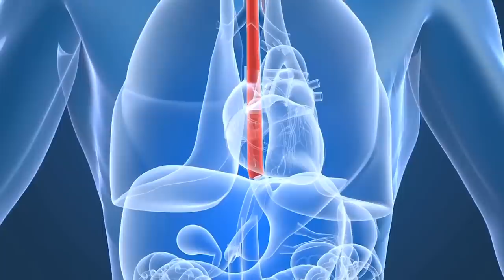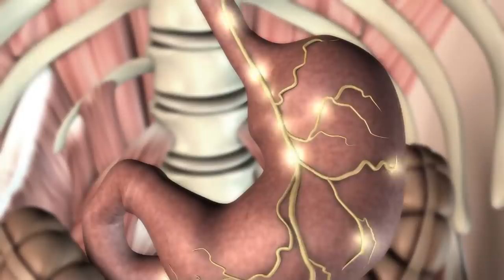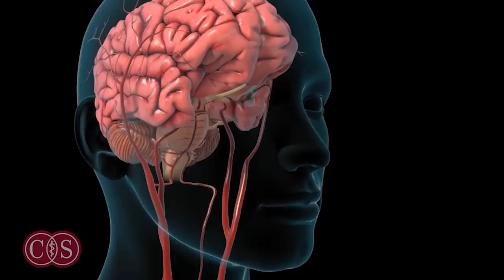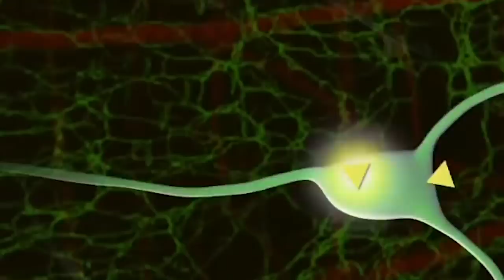The Damaging Effects Food Challenges Have On Your Body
If you’ve ever watched Man v. Food and thought you could take on some of those eating challenges, you probably want to prepare yourself. Your body goes through a lot when you take on an eating challenge of that caliber, and it goes without saying that it’s not a good idea to make a habit out of doing them. Not only will you begin feeling some regret once you’ve started the challenge, but you will likely feel terrible for days after it as well. Let’s take a look at the damaging effects that food challenges can have on your body.

Your stomach fills up fast | 0:00
Burp or vomit? | 1:08
Your brain says stop | 2:11
The crowd effect | 3:22
Food might get stuck | 4:08
Dairy overwhelms digestion | 4:45
Spicy challenges can be dangerous | 5:36
Your body can literally drown itself | 6:29
Being skinny helps | 7:22
You'll feel bad long after it's over | 7:58
Long-term effects? | 8:43